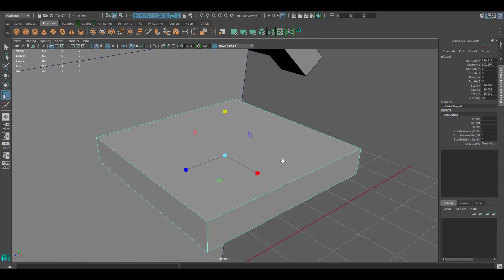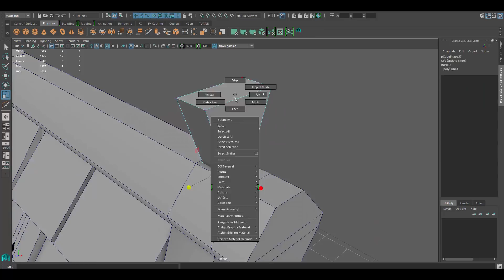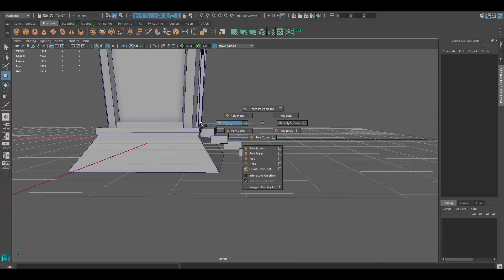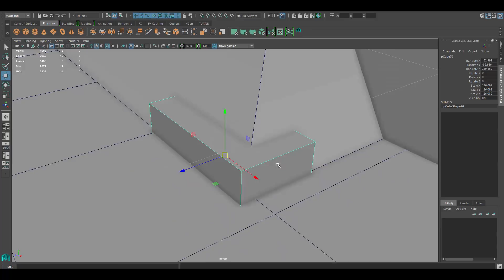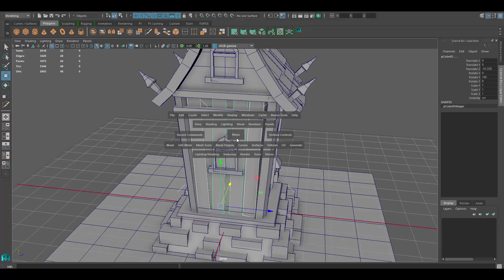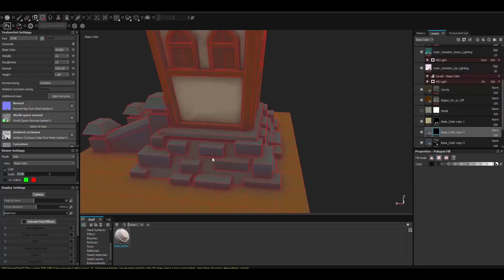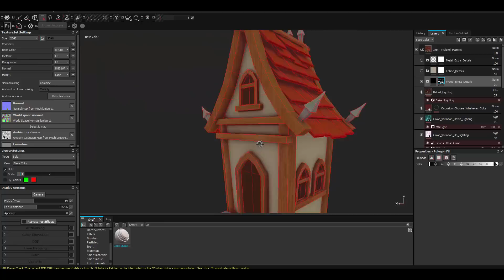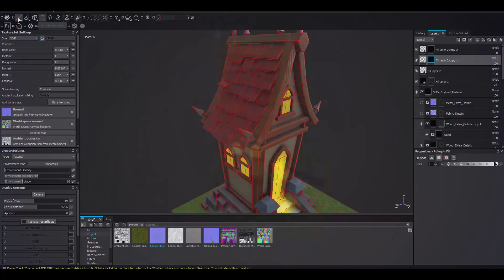Autodesk Maya 2018 - Stylized House Speed Modeling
Autodesk Maya 2018 - Stylized House Modeling and Texturing Timelapse

This video shows a timelapse video on how to model a simple Stylized House. Autodesk maya was used to model and Substance Painter for texturing. It took about 1 hour and 15 minutes to make the whole thing.

Download Smart Material here : 3dex.net
Computer I use

W- move
E- rotate
R- scale
1 - standard mode
2- subdivision mode with cage
3- subdivision mode
4- wireframe
5 - shaded mode
6- texture mode